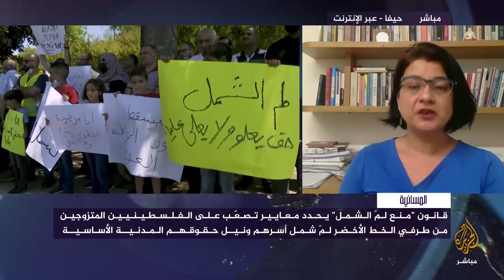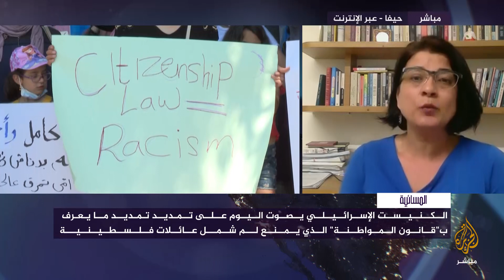الكنيست يستعد للتصويت على تمديد قانون "لمّ الشمل" الذي يوصف بالعنصري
المسائية تناقس في الملف الفلسطيني :
الكنيست الإسرائيلي يستعد للتصويت على تمديد قانون "لمّ الشمل" الذي يصفه الفلسطينيون بـ"العنصري"